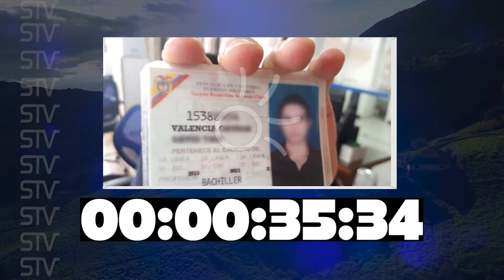EL ORIENTE EN 60 SEGUNDOS 19 DE MARZO 2017